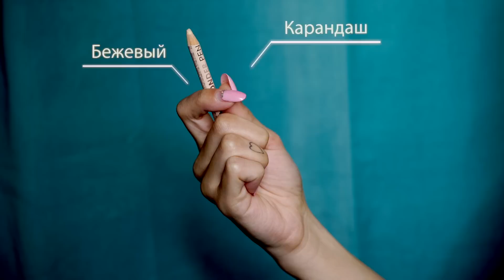Sherlock | Benedict Cumberbatch MakeUp transformation by Anastasiya Shpagina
Всем привет!
Я Анастасия Шпагина и в этом видео перевоплощении я хочу показать, как с помощью макияжа можно изменить лицо и даже пол, но не в квартире. Я все еще не могу отойти от 4 сезона Шерлока (Sherlock season 4) , ну и конечно же как все я жду с нетерпение 5 сезон Шерлока  (Sherlock season 5) с участием любимого Бенедикта Камбербэтча (Бенеди́кт Ти́моти Ка́рлтон Камбербэ́тч CBE)
У него, пожалуй, самая яркая и необычная внешность за всё время, что мне приходилось примерять на себя.
Очень надеюсь, что у меня это все же получилось, если так, то поддержи меня, пожалуйста лайком.
Всех люблю и обнимаю, пока!)